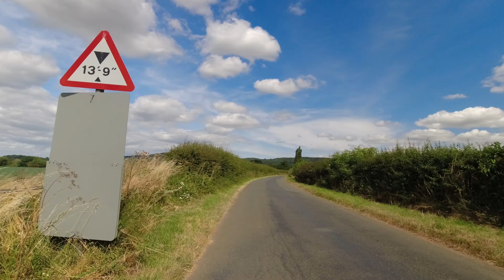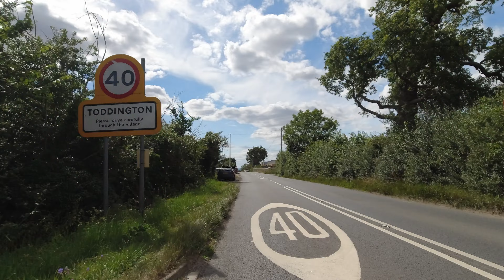Summer Cycling - Didbrook, Stanway and Toddington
A longer ride this time (just over 10 miles) so I've had to trim the footage a bit (and also the camera battery died on the way home).
This was a really nice ride on a hot day in July. I didn't actually go right into Stanway in the end, which in retrospect was a mistake. Maybe next time. I did have a quick look round the yard at Toddington station but there were no steam trains about. Probably on strike.

Whispers of a Summer Night by Ecovillage
Solitary Bliss by Calm Shores
Coal Miner's Heartache by Peter Crosby